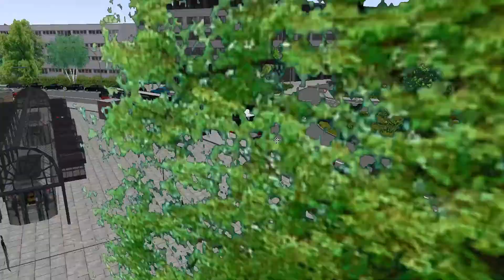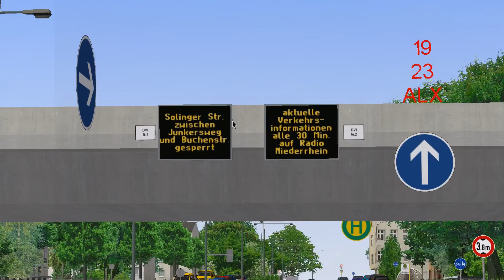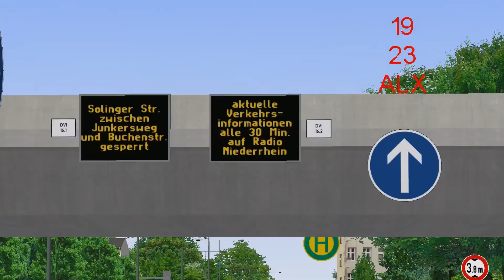OMSI 2 #147 Ich könnte die KI umbringen!|Let's Play OMSI 2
► Wenn es dir gefallen hat, würde ich mich über eine
entsprechende Bewertung freuen, evtl. auch ein Abo ! Das würde Mich unterstützen!
✅TeamSpeak: sascha-sippel.de
►Hardware:
✅Intel Core I7 8700(8.Generation)
✅NVIDIA Geforce GTX 1070
✅16GB RAM
✅2TB HDD
✅250 GB SSD
►Einzelnes YouTube-Equipment (Auf Wunsch)
► Map/Strecke: Ahlheim und Laurenzbach
► Bus/Zug: Mercedes-Benz Facelift G
► Repaint: LZ Stadtwerke
► Getriebe: ZF Ecolife
► Linie:ALX → Laurenzbach Hbf | Ahlheim Hbf
►Szenario:/
► Spielebeschreibung:
Auf geht's in eine neue Runde. Erleben Sie die Omnibus-Simulation ganz neu mit dem OMSI 2 und starten Sie eine Erkundungsfahrt durch Spandau.
OMSI 2 ist die Fortsetzung des bekannten und ausgezeichneten Omnibus - Simulator "OMSI - Der Omnibussimulator".
OMSI 2 bietet Ihnen nicht nur die bekannten Strecken und Busse aus OMSI, sondern auch noch viele spannende Neuerungen.
Erleben Sie mit OMSI 2 den ersten Gelenkbus der OMSI Geschichte, den MAN NG272.
Erkunden Sie mit ihm die neue Omnibuslinie 5 vom U-Bahnhof Ruhleben bis zur Nervenklinik Spandau mit insgesamt 12 km Fahrtstrecke.
Mit der neuen Chronologiefunktion entdecken Sie nicht nur Spandau im Jahr 1986, sondern erleben Sie gleich den ganzen Wandel Spandaus von 1986 bis 1994.
Lassen Sie sich also von dem Charme der 80er und 90er Jahren verzaubern und erleben Sie die Nachwendezeit in Spandau als Busfahrer eines Doppeldeckers oder Gelenkbusses.